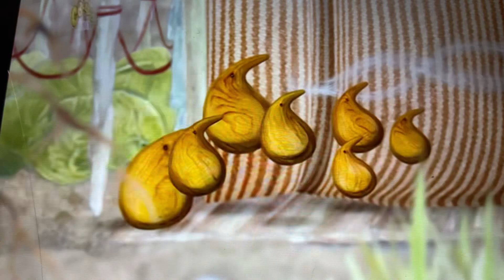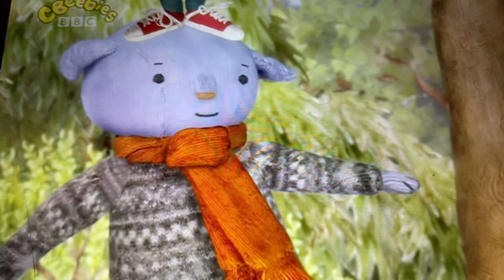CBeebies Abby teal making porridge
CBeebies